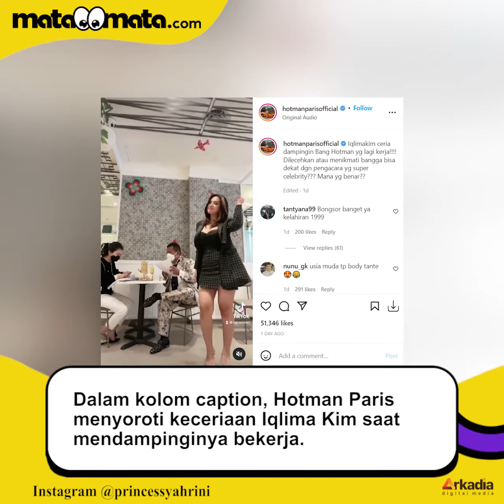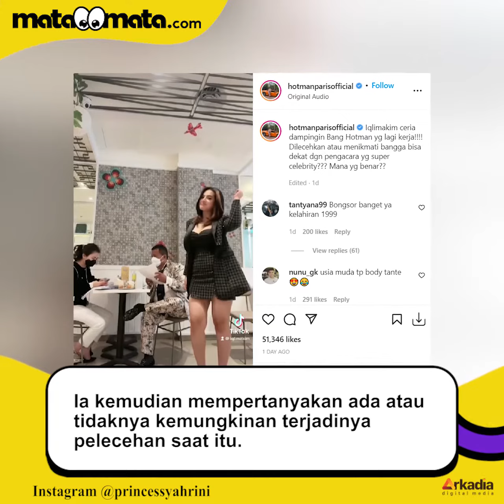Video Iqlima Kim Goyang saat Dampingi Hotman Paris Bekerja Terbongkar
Perseteruan antara Hotman Paris dan mantan asisten pribadinya, Iqlima Kim tampaknya semakin memansa. Kini keduanya saling beradu argumentasi terkait dugaan adanya pelecehan seksual dalam hubungan keduanya sebagai bos dan asisten.